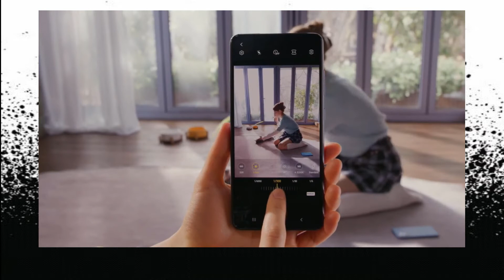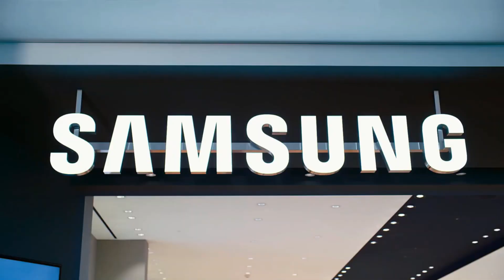Finally Samsung Galaxy A04s is here & Price in Pakistan : Exynos 850 || Buy or Not || ijreview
1.Samsung Galaxy A04s 5G Unboxing | Samsung A04s 5G Review
2.Samsung Galaxy A03s Vs Samsung Galaxy A04s
3.Samsung Galaxy A04s Exclusive 1st Look In Pakistan | Samsung A04s Price in Pakistan | Samsung A04s
4.Samsung Galaxy A04s Launch in India l Galaxy A04s Specs, Price l Samsung Cheapest 5G Phones

About : ijreview is a YouTube Channel, where you will find technological videos .